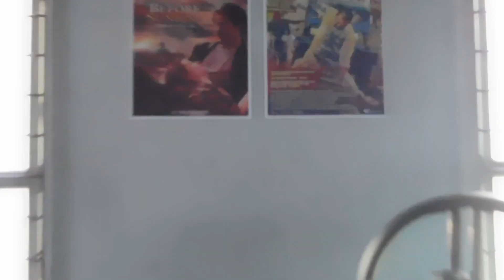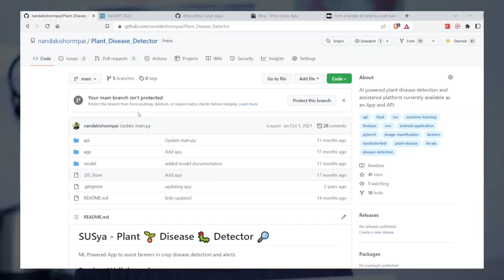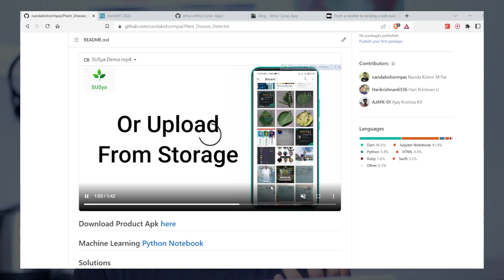Hackathons for better placements explained in Malayalam || EP 02 || NMPAI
If you wish to thank me, kindly consider contributing towards the expenses incurred for making videos through my UPI: nandakishormpai@oksbi.

Chapters:
00:00 // Intro
00:19 // Ep 01 Recap
00:43 // What after Projects?
01:20 // Hackathons
02:54 // What will we get?
04:00 // My Journey
04:33 // How we won IEEE Hackathon
06:46 // Outro